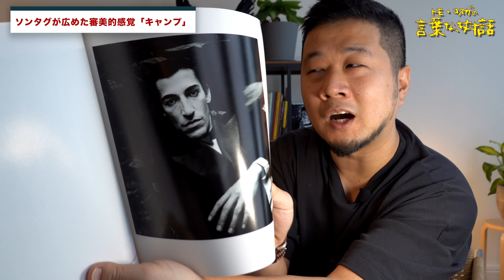【第１位】ピーター・ヒュージャー「スピード・オブ・ライフ」（パリ）純粋すぎるあまり解釈を寄せ付けない究極のポートレート | 2019年ヨーロッパで観た写真展ベスト３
2019年はヨーロッパ各地を駆け回り、色んな写真展を観ました。その中からトモ・コスガが選ぶベスト３を紹介します。

☟2019年に観た大型展示一覧（一部）☟

〈FR〉Palais de Versailles, Hiroshi Sugimoto
〈FR〉Fondation Henri Cartier Bresson, Martine Franck
〈FR〉MEP, JR
〈NL〉foam, FOOD
〈NL〉Nederlands Fotomuseum, ROBERT F. KENNEDY FUNERAL TRAIN: THE PEOPLE'S VIEW
〈FR〉MEP, Ren Hang
〈NL〉SieboldHuis, "Japans naakt"
〈JP〉TOP, Rieko Shiga
〈JP〉Kyotographie
〈BE〉51 gallery, Saul Leiter
〈BE〉FotoMuseum Antwerpen, Patrick Waterhouse
〈BE〉Ibasho, "NEKO"
〈NL〉Fotofestival Naarden
〈NL〉Foam, Alex Prager
〈FR〉Arles, HELEN LEVITT
〈FR〉Arles, "Walls of Power"
〈FR〉Arles, EVE ARNOLD, ABIGAIL HEYMAN & SUSAN MEISELAS "UNRETOUCHED WOMEN"
〈FR〉Arles, "PHOTO | BRUT"
〈NL〉Rijks, Erwin Olaf
〈FR〉Jeu de Paume, Sally Mann
〈FR〉Fondation Henri Cartier Bresson, Wright Morris
〈NL〉foam, BRASSAI
〈NL〉Huis Marseille, Berenice Abbott
〈FR〉Jeu de Paume, Peter Hujar
〈UK〉V&A, Prix Pictet

〜最後に〜
トモ・コスガのYouTubeチャンネル「言葉なき対話」をいつもご視聴頂き、まことにありがとうございます。今後も継続的に映像配信を行なっていくためには、皆さんからのサポートが不可欠です。寄附を募っておりますので、以下のページから「Amazonギフト券」を寄附して頂けるととても嬉しいです！　寄附して頂く金額はご自由に設定して頂けます。どうぞよろしくお願いいたします。

※寄付者のお名前は、寄付後に公開される新しい動画のクレジットに明記させて頂きます。